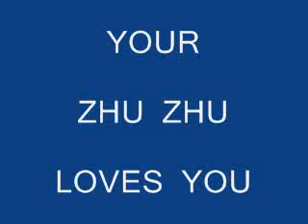YOUR ZHU ZHU LOVES YOU SONG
The singing Zhu Zhu sings a song of love and friendship.